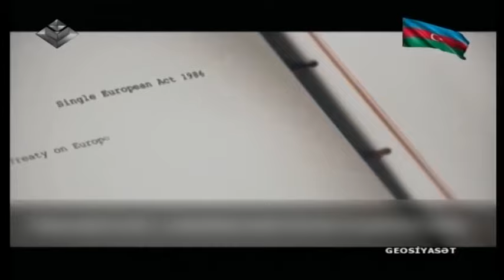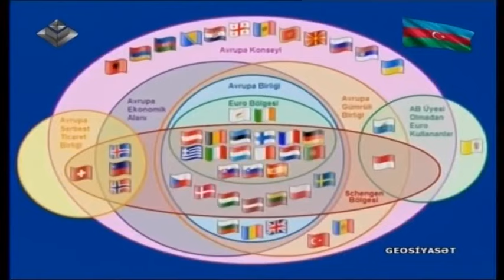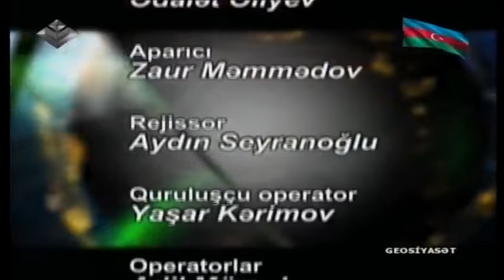Geosiyasət 4 - Zaur Məmmədovla